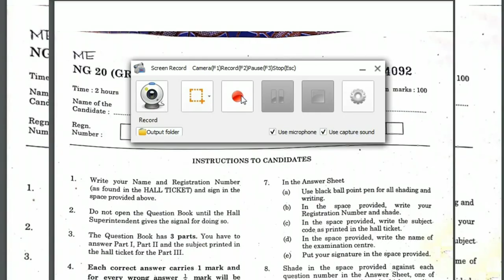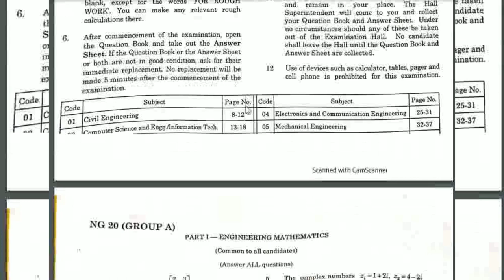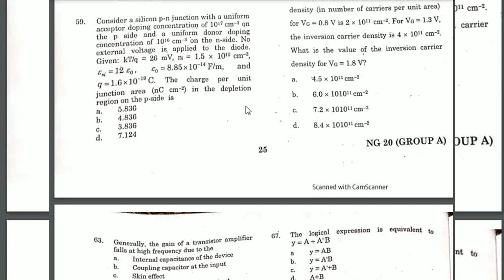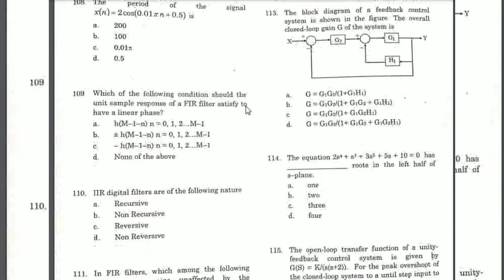TRB polytechnic TNEB questions for practice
solving questions will make u score good marks Thank you